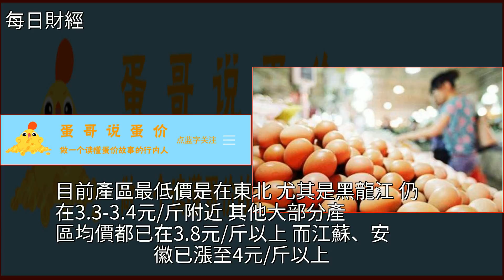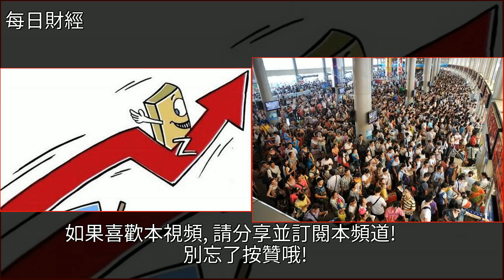北京為何突然漲不動了？本週蛋價是漲是跌？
北京為何突然漲不動了？本週蛋價是漲是跌？中秋節,高峰,財經北京為何突然漲不動了？本週蛋價是漲是跌？中秋節 高峰 財經